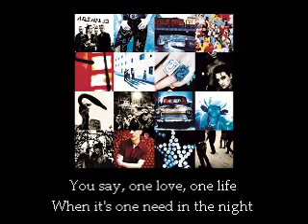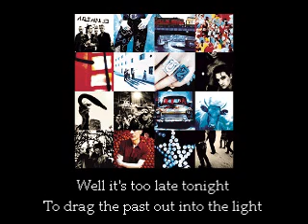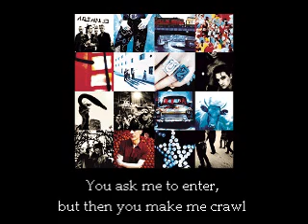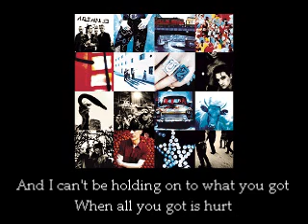One -- U2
W/ lyrics